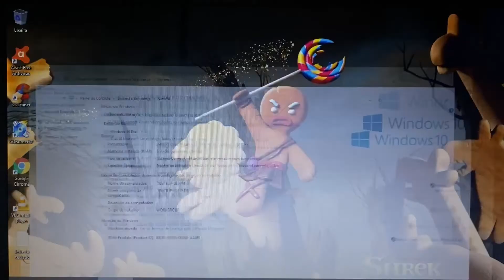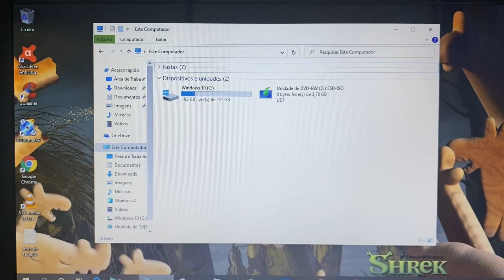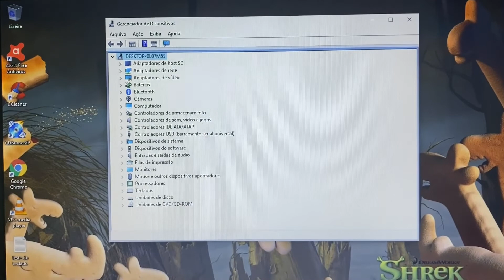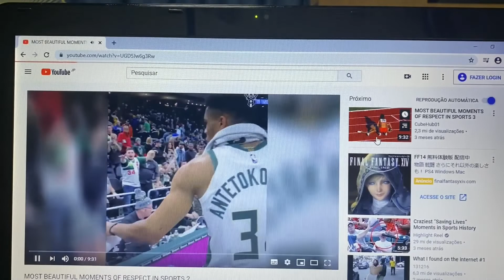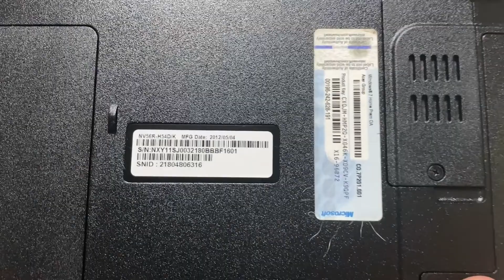Notebook Gateway (Acer) Core i5 Completo 8 Giga Mem SSD 256G HDMI Bluetooth WebCam Embutida🙀Vendido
¥20,000

Modelo 2012/2013
8 Giga Memoria DDR3
Wi Fi
Bluetooth
WebCam Embutida